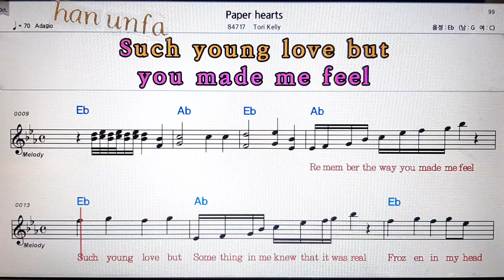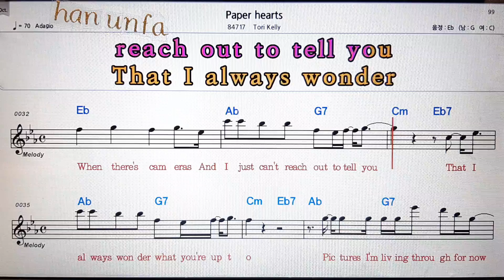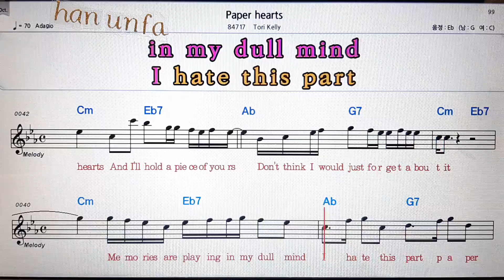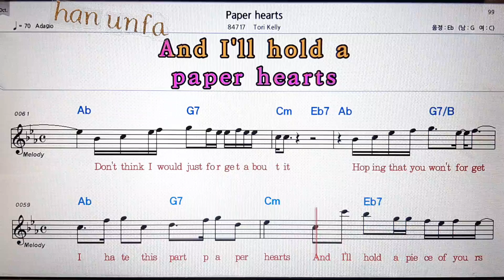Paper hearts/Tori Kelly💋노래방 반주*기타 코드 악보*가라오케💖Karaoke*Sheet Music*Chord*MR